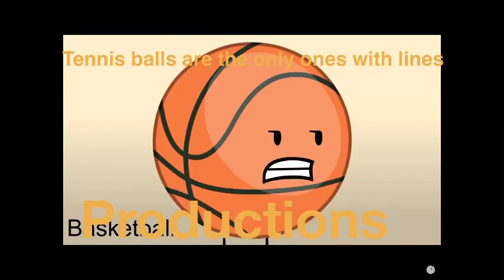Tennis balls are the only ones with lines productions